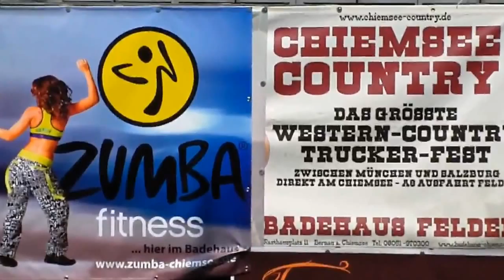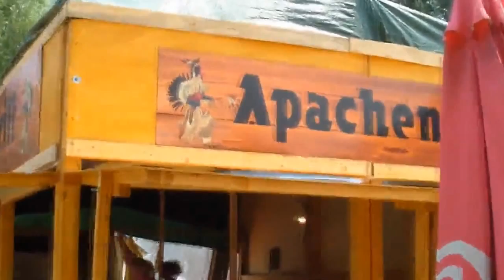Waiting for Truck s top @ Chiemsee Country x264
YASC - Yet Another Sexy Clip : "If it's outlawed in Provo, it must be FUN !"
(frei übersetzt: Wenn die GEMA nein sagt, fängt der Spaß an !?!?
CRP Copyright - Recording - Processing: Klaus-J. Seegel